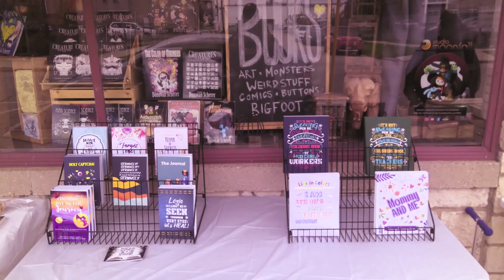Ties That Bind Recap